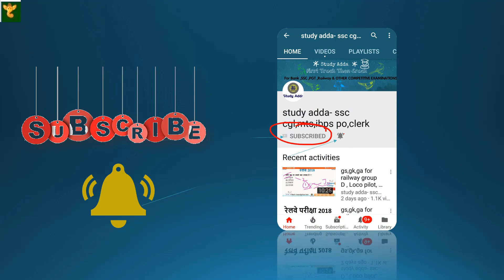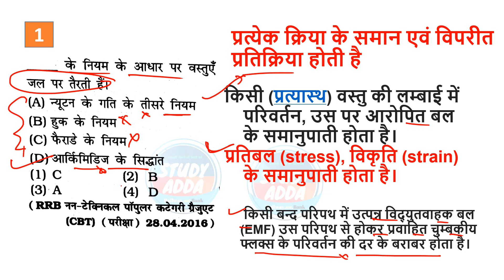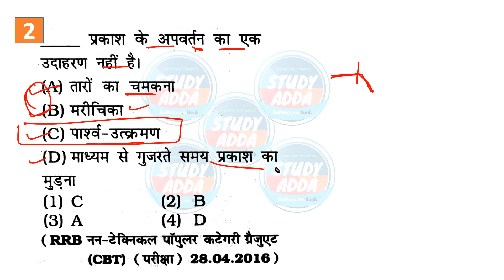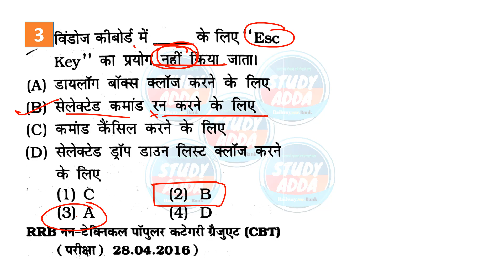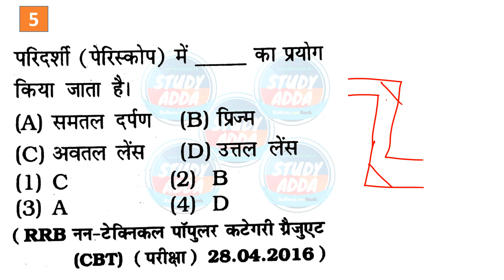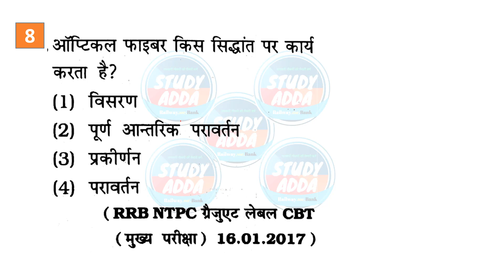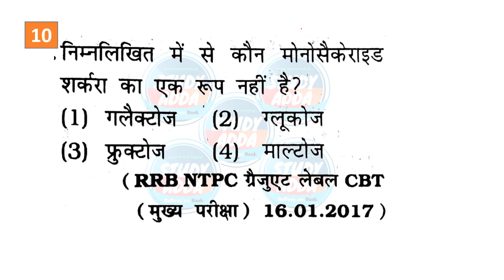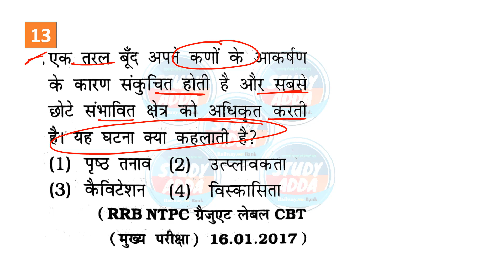(हिंदी में ) सामन्य विज्ञान 2014-17 CBT के सभी प्रशन 3 , railway group d gs, gs for asm,rpf,alp